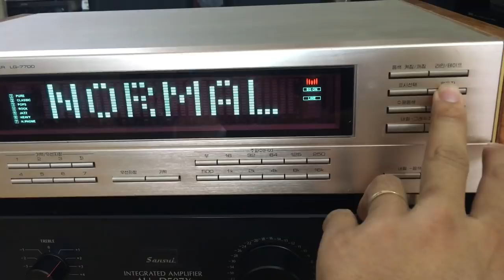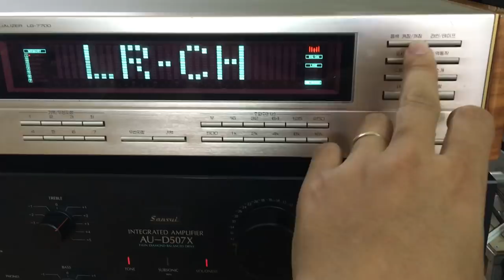Cách sử dụng Lọc Lotte Lg 7700:0941.891.914 V3 Văn Phú Victoria Hà Đông Hn